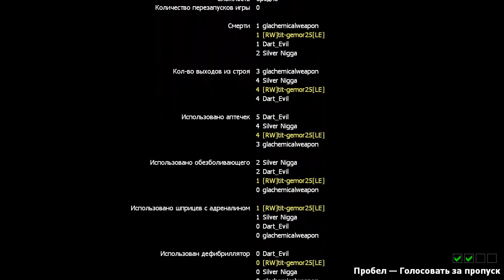Left 4 Dead 2 c Alex'ом и Robin Hood'ом.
Прохождение карты Жертва.
Битва с танкетками.
Бочки!Взрывать бочки!
Танк!!!ТАНК!